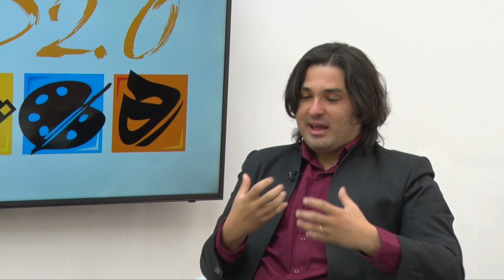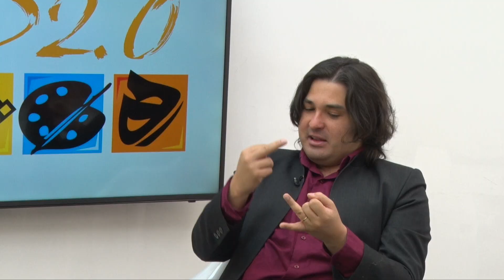VERDE 2 0 - INVITADO DIEGO CARNEIRO TEMA PREMIOS Y CONCIERTOS